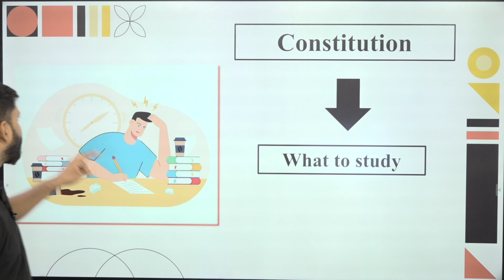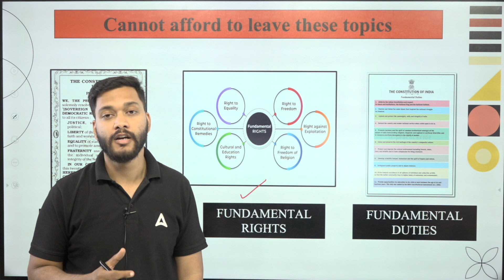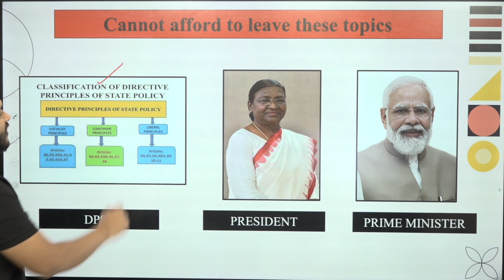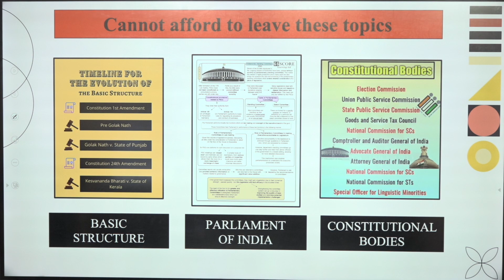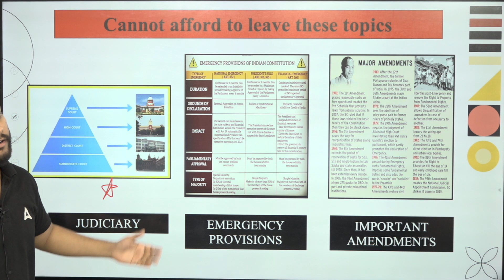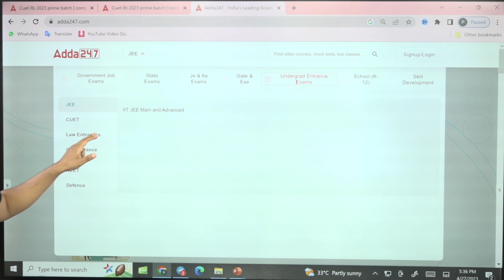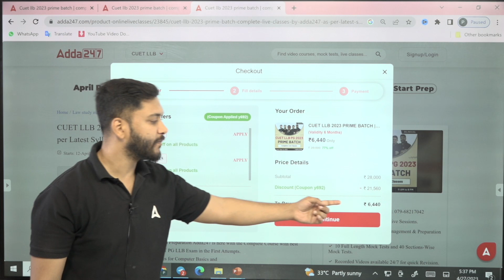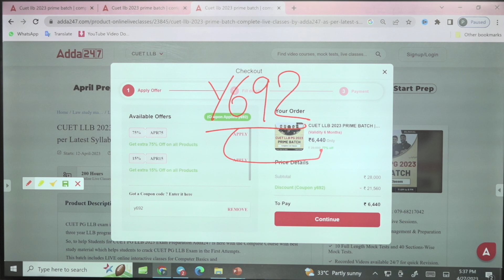Most Important Topics of the Constitution for MH CET 2023